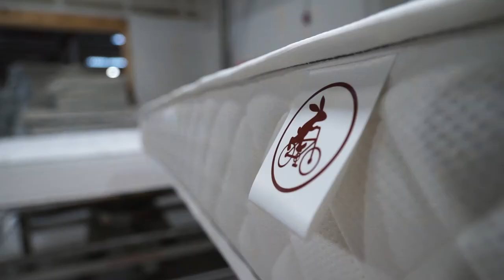Engineered Sleep Mattress Co and the Swamp Rabbit Inn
Trailer for a mattress Engineered Sleep made for the Swamp Rabbit Inn. More mattresses to come!